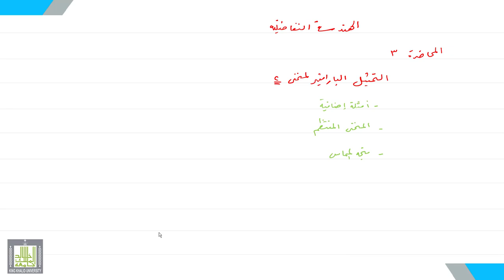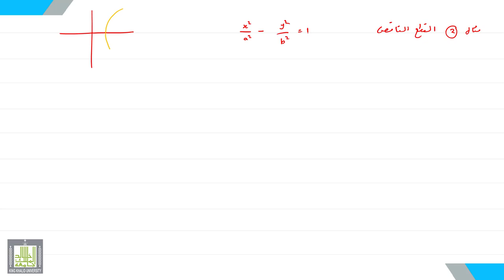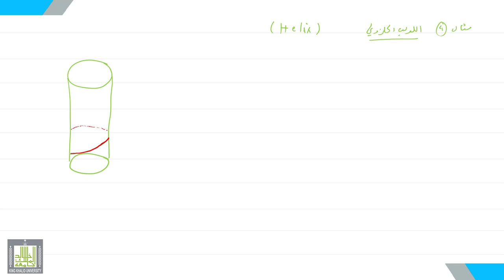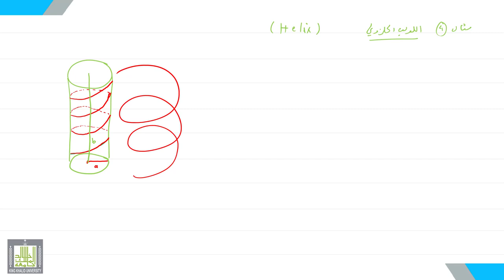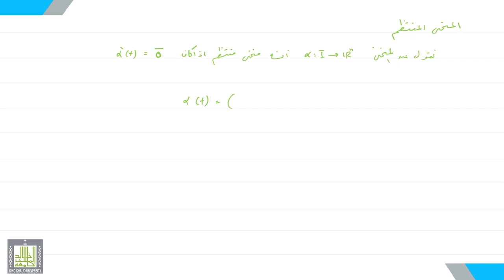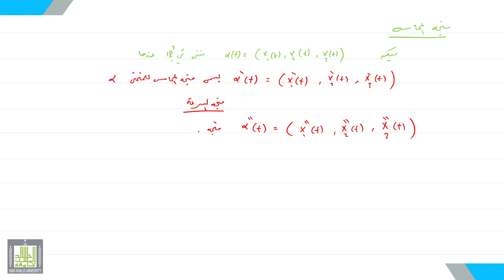الهندسة التفاضلية | 3 | التمثيل البارامتري لمنحنى - 2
الدرس 3 : التمثيل البارامتري لمنحنى - 2